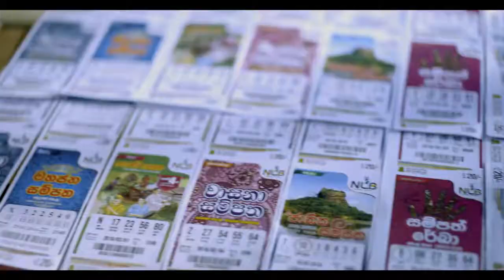NLB TVC 02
Production | Disat (Pvt) Ltd.
Director | Dulitha Nanayakkara
Production CD | Sumedha Jayawardhana
DOP | Dimuthu Kalinga Dahanayake
Editor | Sithum Samarajeewa
Music | Devinda Pathiraja
Production Manager | Thilum Nuwanjana Wanniarachchi
production Coordinator | Minura Anuruth